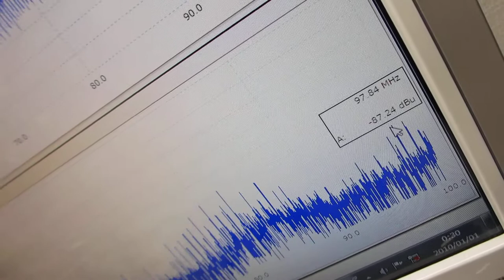樹脂・ガラス・・・の音響特性を利用した超音波制御実験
効果的な超音波制御技術を開発しました。

さらに、
　ガラス容器との相互作用に合わせて、
　超音波プローブの発振制御により実現します。

特に、
　音響流（非線形現象）による、高調波の刺激により
　ナノレベルの対応（洗浄、攪拌、・・）が実現しています

‹‹超音波技術››

２種類の異なる「超音波振動子」を同時に照射するシステム